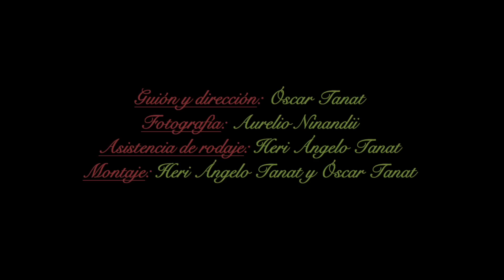La bande-son imaginaire - "Yo cometa" (Official video)